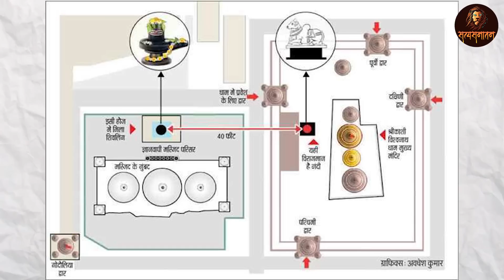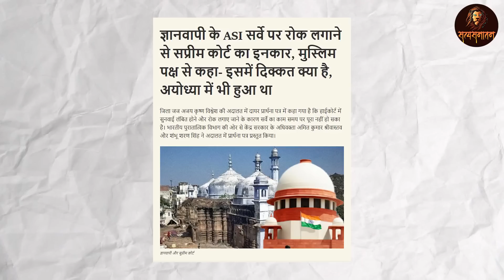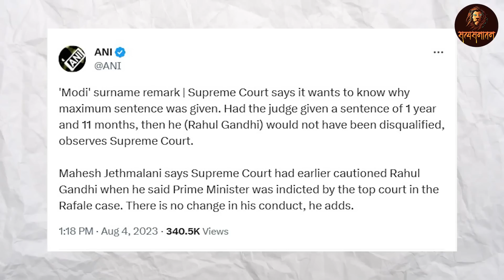Supreme Court ने ये क्या फैसला दे दिया | Never Expected | Satya Sanatan Ankur Arya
दस सत्य घटनाओं पर आधारित फिल्में बनाने हेतु योगदान करें

सामर्थ्यानुसार योगदान राशि भेजें। धन्यवाद।